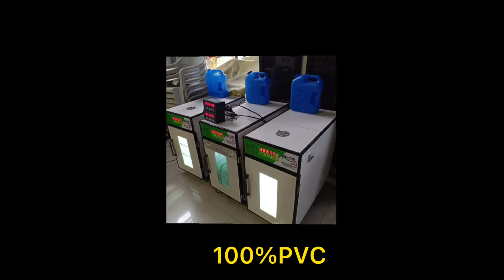RENESANCE SUREHATCH EGG INCUBATORS